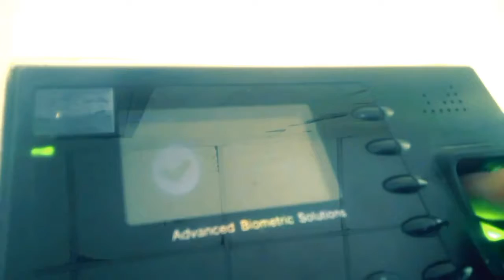rotation ng buhay employee araw araw,nakakasawa pero para sa pamilya ka kayod lang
pasensya na po sa quality ng vid nahihiya pa po kasi ako,